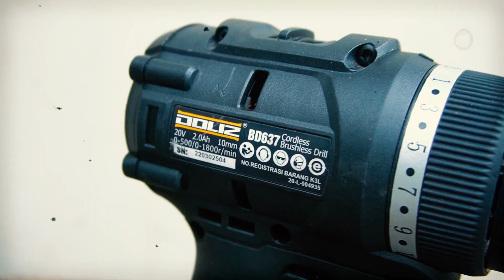Torsi Besar & Desain Compact ! Bor Cordless / Baterai Brushless Doliz BD637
Rasakan sensasi mengebor dengan mudah dan nyaman menggunakan bor cordless / baterai Doliz BD637. Dibekali torsi dan performa yang tak tertandingi dalam desain yang compact dan ergonomis. Temukan beragam fitur lengkap yang dirancang untuk menangani setiap tugas dengan mudah. Saksikan bagaimana Doliz BD637 memberikan kehandalan dan kemudahan dalam setiap pekerjaan Anda.

Alamat Service Center :
- Jakarta ( Head Office )
Jl. Mangga Besar 1 no 50 jakarta 11180

- Bandung
Jl. Pasirluyu Kav. A6 rt 07/05 kel. pasirluyu kec. Regol

- Surabaya
Komplek Pertokoan Graha Pengenal
Jl. Pengenal No. 1C-A3, Surabaya 60174

- Semarang
Ruko Graha Suari Indah
Jl. Kepondang No. 12 A, Semarang 50111

- Palembang
Jl. Basuki Rahmat No.22
kel. Pahlawan , Kec Kemuning, Palembang 30127

- Medan
Jl. Teungku Amir Hamzah No.19 A
Kel. Selagul, Medan 20231

- Lampung
Jl. Cut Nyai Dien No. 4C
Kel. Palapa Kec. Tanjung Karang Pusat Bandar Lampung 35116

- Banjarmasin
Jl. Simpang Telawang No. 18 Rt 06/01
Kel. Kerta Baru Ilir, Kec. Banjarmasin Tengah

- Makassar
Jl. Lembeh, No.99/11 Rt. 004/04
Kel. Melayu Baru, Kec. Wajo Makassar 90174

- Denpasar - Bali
Jl. Ratna No. 97 (Gatsu Timur) Denpasar Utara, Bali 80239

- Balikpapan
Jl. Mulawarman Rt.03 No.8 Balikpapan. Kalimantan Timur

- Pontianak
Jl. K.H. Agus Salim No. 10 Rt.003/002. Pontianak